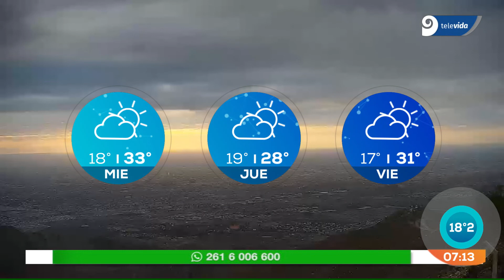Martes nublado ¿se despeja o viene la lluvia?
El Servicio Meteorológico Nacional informa que podrían volver las precipitaciones a Mendoza.